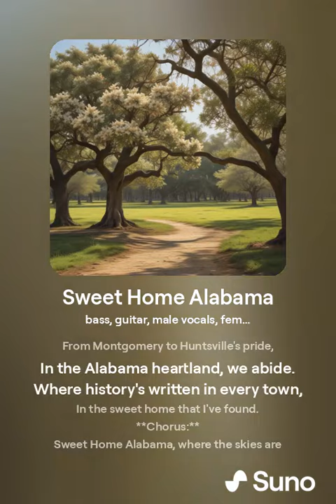Sweet Home Alabama (OFFICIAL MUSIC VIDEO) - Israel Kamakawiwo'ole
Official music video "Sweet Home Alabama" by Israel Kamakawiwo'ole:

_Title:_ Sweet Home Alabama (OFFICIAL MUSIC VIDEO) - Israel Kamakawiwo'ole

_Description:_ Israel Kamakawiwo'ole puts his unique ukulele spin on the classic rock anthem "Sweet Home Alabama"! A soulful, laid-back tribute to the Lynyrd Skynyrd hit.

_Hashtags:_

Also, please note that Israel Kamakawiwo'ole's music style is more focused on Hawaiian folk music and ukulele, so it might not be the best fit for a rock song like "Sweet Home Alabama". The song is more commonly associated with Lynyrd Skynyrd's southern rock style.
Discover the magic of Israel Kamakawiwo'ole, born on May 20, 1959, and forever celebrated for his timeless melodies. His spirit continues to resonate long after his passing on June 26, 1997, enriching hearts with his soulful music.
Israel iz Kamakawiwoʻole
Hawaiian Music
somewhere over the rainbow
ukulele
wonderful world
hawaii
Mountain Apple Company Inc
America's Got Talent
Boyce Avenue
what a wonderful world
israel kamakawiwo'ole
rainbow ukulele
Music
OFFICIAL Israel "IZ
Hawwain Music
T-Series
Zee Music Company
EminemMusic
Taylor Swift
MrBeast
Rihanna
Israel Kamakawiwoʻole album
Ukulele Music
omewhere over the rainbow ukulele
somewhere over the rainbow lyrics
israel kamakawiwo'ole
over the rainbow israel kamakawiwo
I
FOLLOW US ON OTHER SOCIAL MEDIA PLATFORMS
SNAKE VIDEO
This vlogger makes great videos! Come watch!